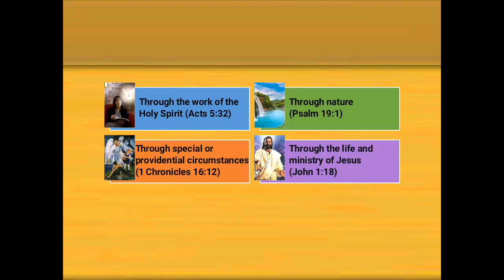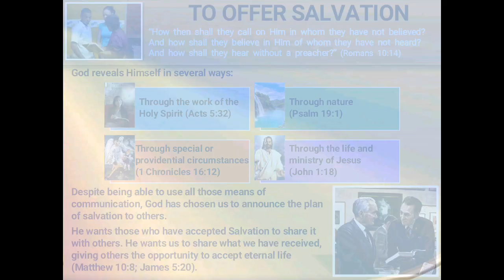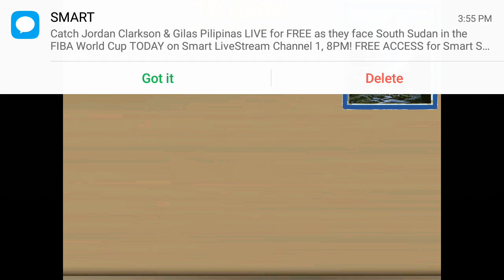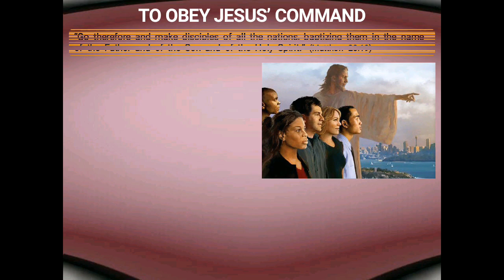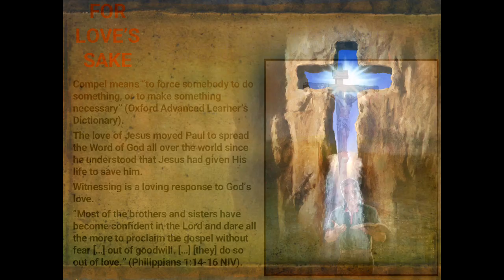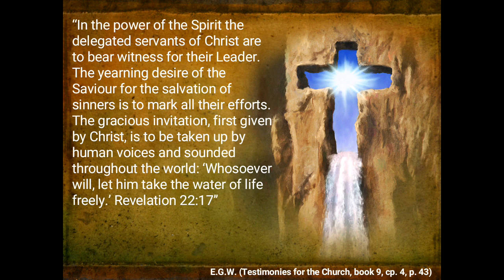Share God's words @Zaldy Ziornaq